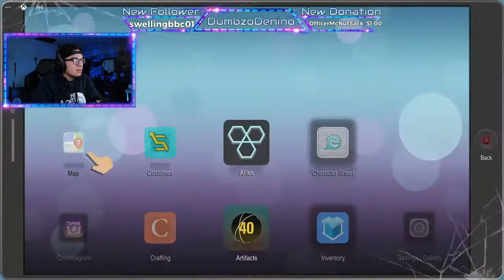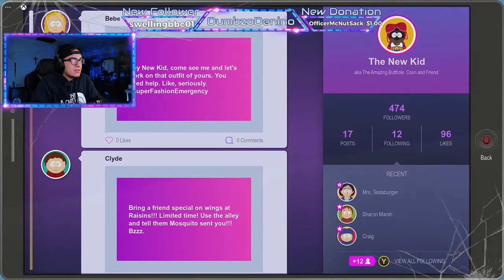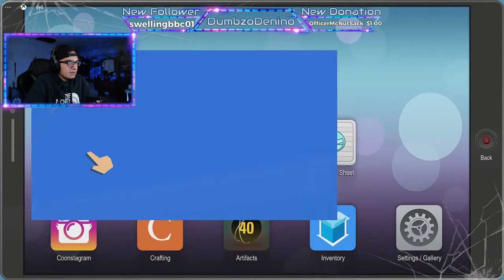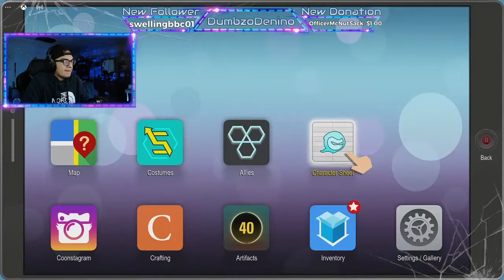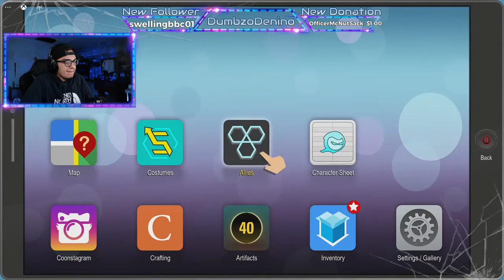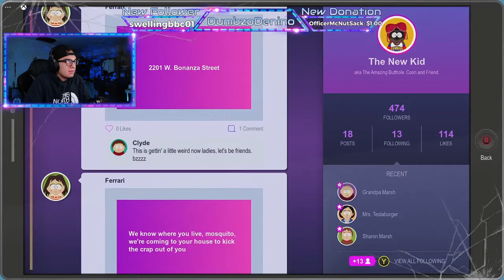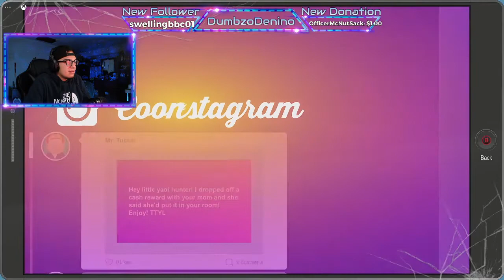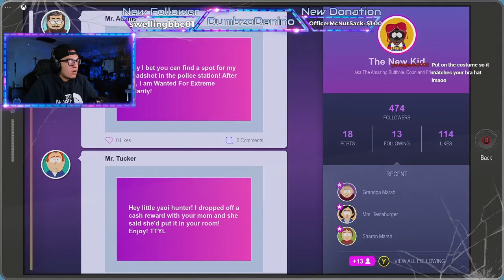South Park: The Fractured But Whole | Let's Play Part 3 | VERY DIFFICULT MODE/DIABOLIC COMBAT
Part 3 was lame, too much side shit and weird church priests. Along with Rednecks at the end.
Time Codes
00:00 - Intro
03:00 - Start of Playthrough
01:30:00 - Outro